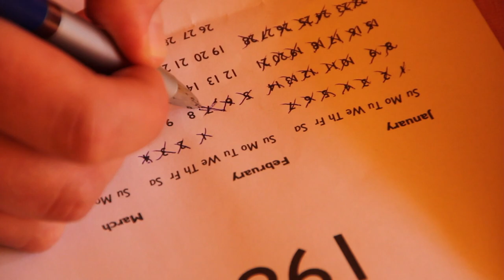Druga Gimnazija "Muzika jos nije stala" "The music has kept on playing"